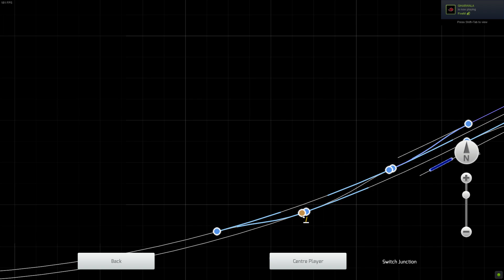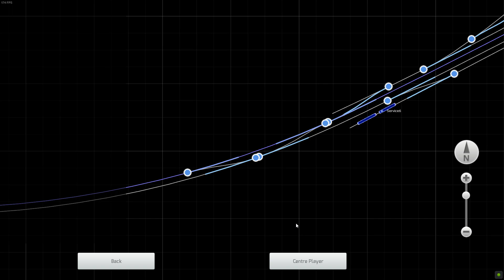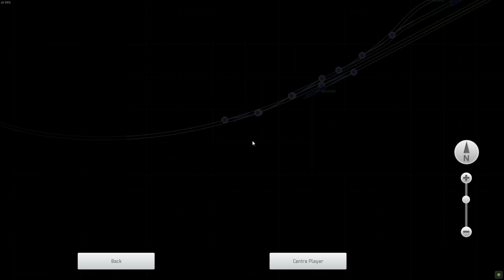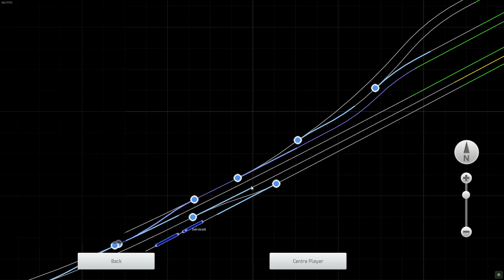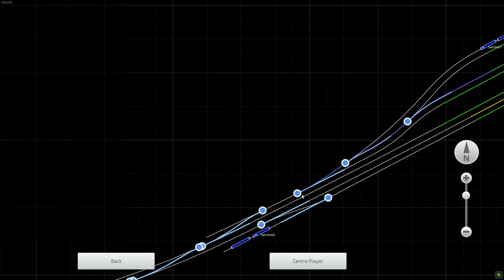MAO Janshatabdi with Vistadome | Railworks 3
Route: Compressed SWR by Team BEST

Game name: Railworks 3 Train Simulator 2020 by Dovetail Games available for purchase and download at Steam website / app (PC only)
OR
Dovetail Games: